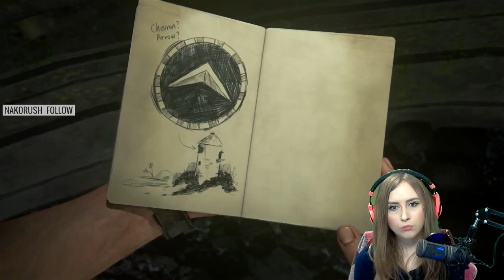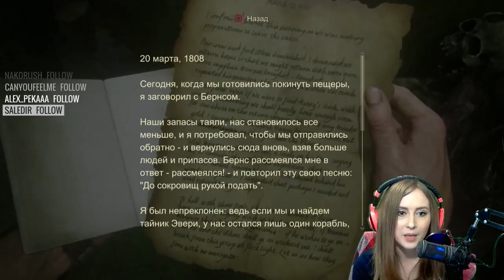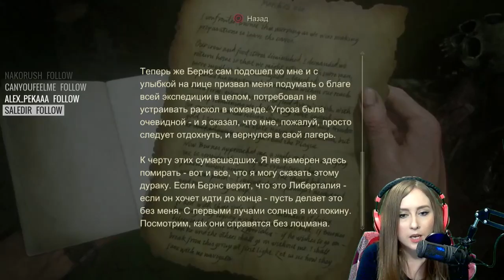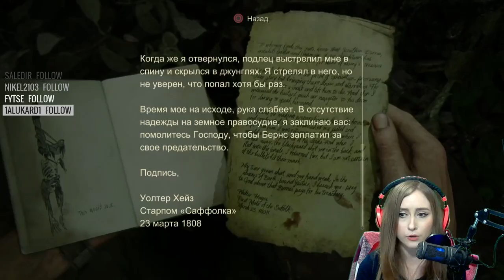Uncharted 4 | Путь Марии Олеговны (Часть 5)